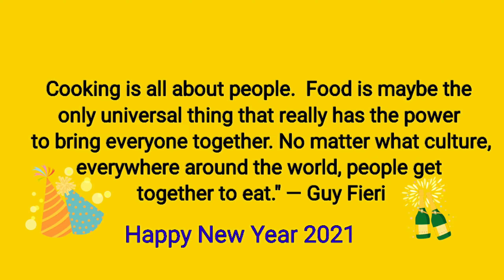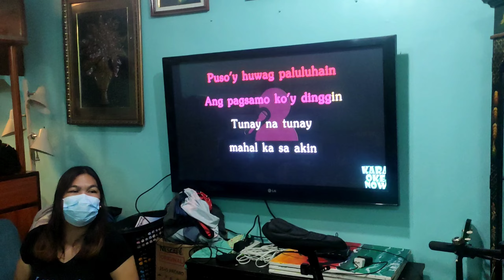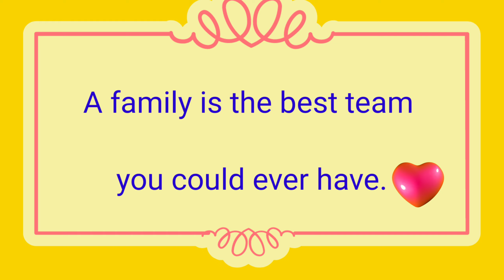Late post- New Year 2021 with my family | Bhadzz and Cy